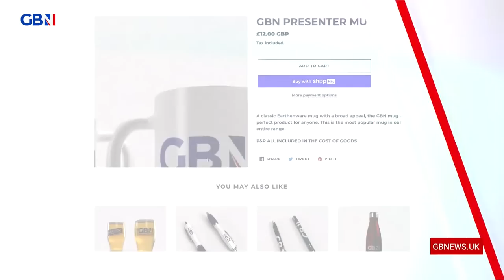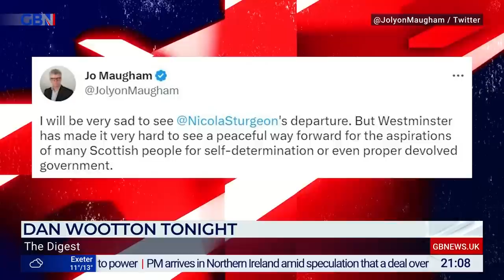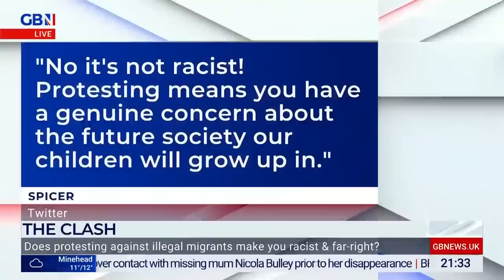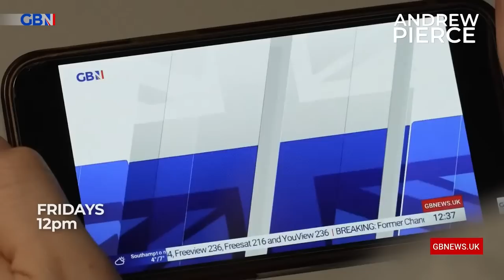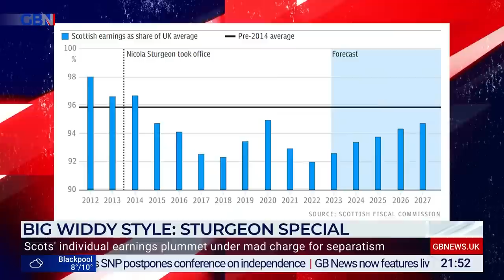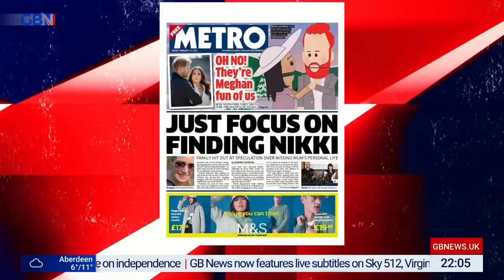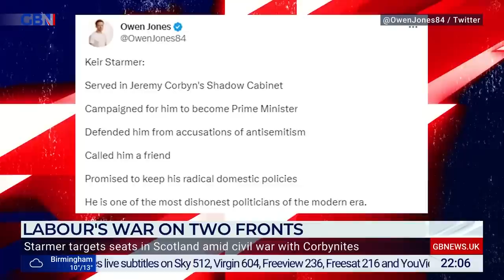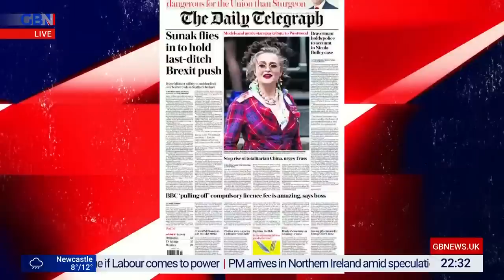Dan Wootton Tonight | Thursday 16th February